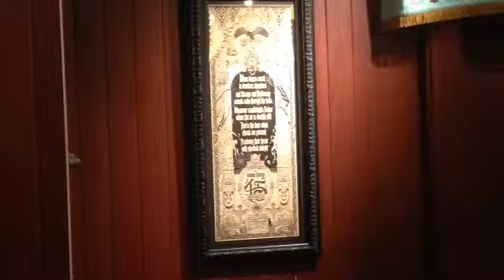Sneak Peek: Haunted Mansion 45th Art Exhibit Display Original Art in Progress Ghostly Stretching